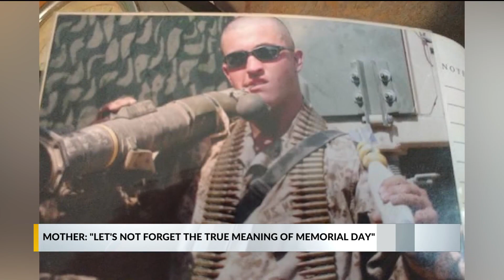Mobile mother who lost son in Iraq War remembering son for Memorial Day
Kathleen Faircloth lost her only son Bradley while he was serving in Iraq on the day after Thanksgiving in 2004. For most people, Memorial Day is a time of vacation and celebration, but Kathleen hopes people remember the true meaning behind the holiday.